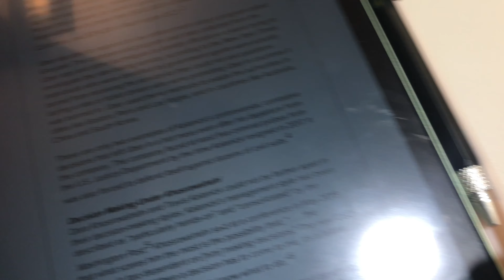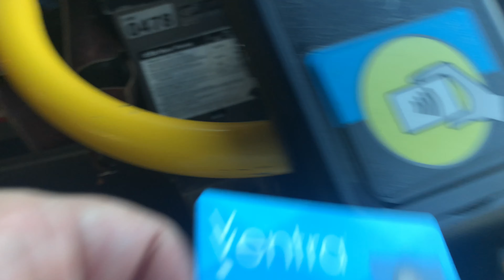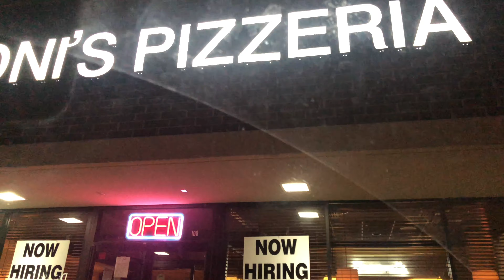COLLEGE DAY IN MY LIFE @ UIC (commuting) || class, quiz, dunkin, packing, panda, train, pizza Friday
COLLEGE DAY IN MY LIFE (commuting) || class, quiz, dunkin, packing, panda, train, pizza Friday

 ✧h e l l o & w e l c o m e!

✧ f a q:
♡age: 21
♡school: senior @ the university of illinois at chicago
♡camera: canon g7x mark ii
♡editing software: iMovie//Movavi

*BLM///stop Asian hate*

                                               Brianna
goal: 1,000

✧m u s i c:
Music by Fiji Blue - Only When I Look into Your Eyes

✧t a g s: Day in my life,day in the life,college vlog,productive vlog,college day in my life,college day in the life,productive college day in my life,COLLEGE DAY IN MY LIFE @ UIC (commuting) || class,quiz,dunkin,packing,panda,train,pizza Friday